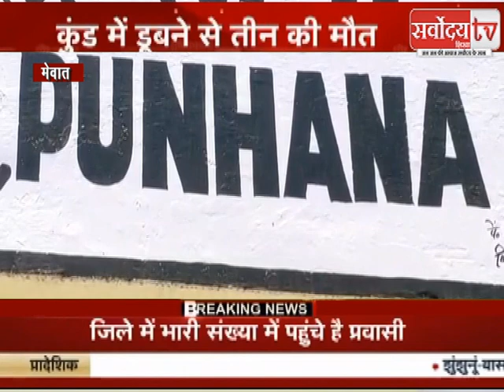मेवात का माहौल बिगाडने वाले TV CHANNEL और NEWS PAPER पर कानूनी कार्रवाई: देखिये पूरी खबर#SARVODAYTV